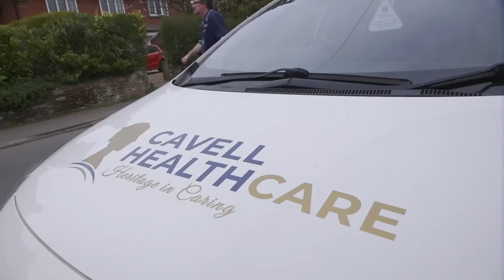#544 The Lion & Castle | PinkUn Norwich City Podcast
It's been a busy few days for Norwich City as they continued their pre-season schedule with a 1-1 draw against AZ Alkmaar before heading to Austria.

The Pink Un team had a nightmare journey home from Amsterdam but made it back for the official opening of the Lion & Castle bar at Carrow Road.

Host Connor Southwell is joined by fellow Canary correspondent Adam Harvey and City legend Darren Eadie for the first half of the podcast. The Along Come Norwich lads take centre stage in the second half of the podcast, as they share their thoughts on matters from Bali Mumba to the upcoming season ahead.

Picture: Adam Harvey

You can also hear the Pink Un Podcast on Norwich's Community radio station, Future Radio 107.8FM.

We are extremely proud to sponsor with Cavell Healthcare for the upcoming Norwich City pre-season tour. They have been delivering award-winning nursing, care and support throughout East Anglia since 2016 to support you and your loved ones.

To get in touch with the podcast now and in future, send any comments and questions into the crew with an email to or get in touch with us @pinkun on Twitter, where are our direct messages are open.